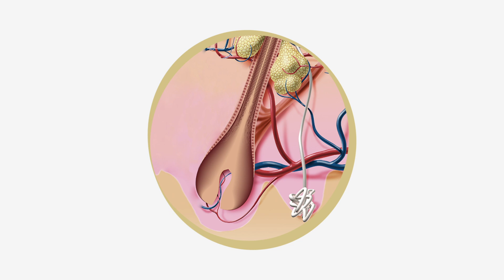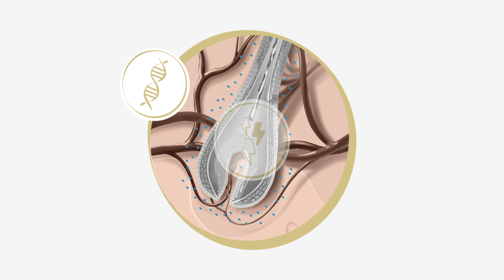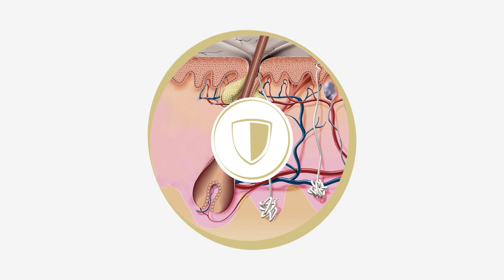Anti-Grey Elixir - Wirkweise